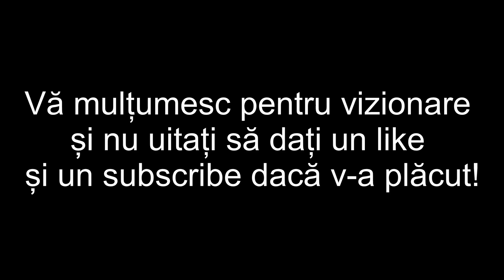315 Cufere Marcasita Elegant | Bratari lacrima cer | Cufere Hydra | Metin2 Carpathians